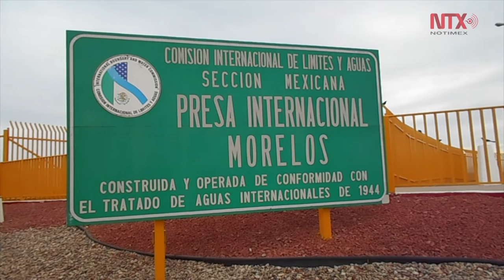Buscan ambientalistas recuperar el cauce de Río Colorado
Es importante que la comunidad colabore en el ahorro de agua y así recobrar al 100 por ciento el ecosistema